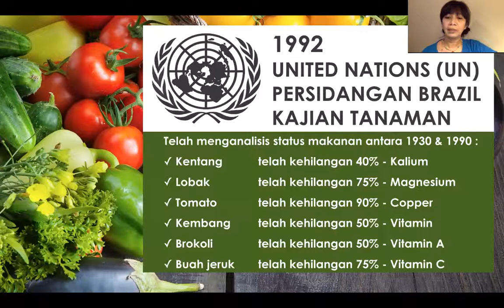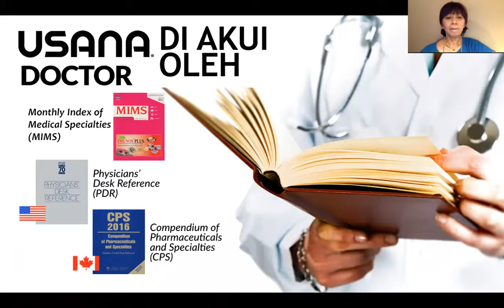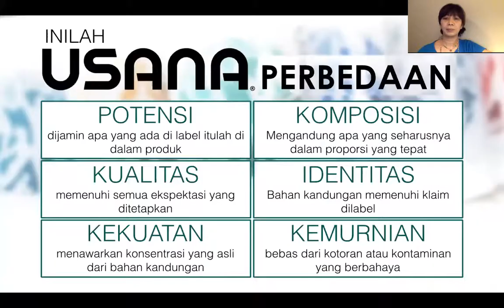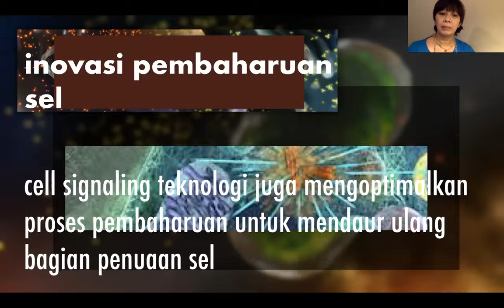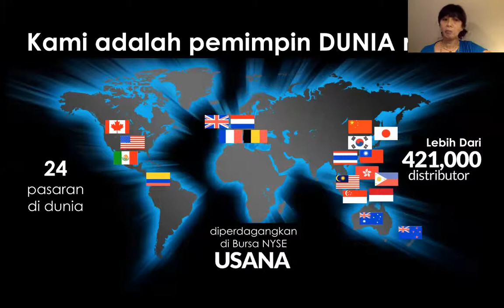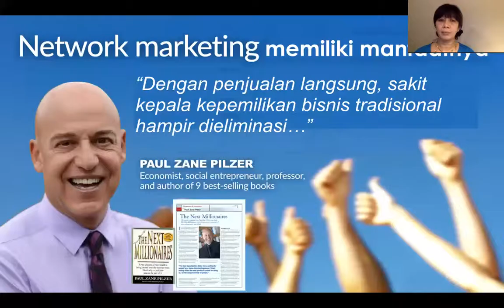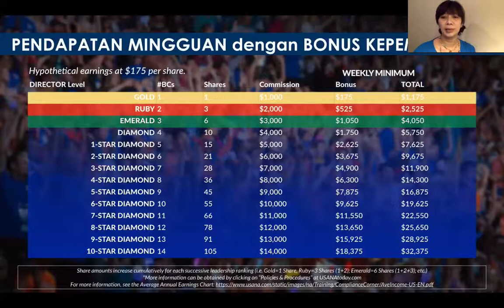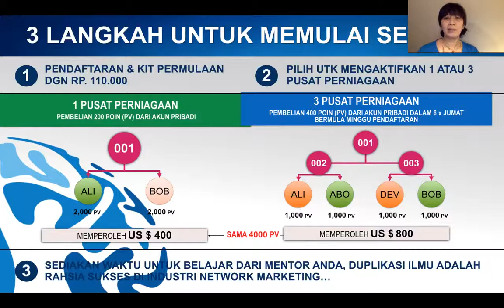Health and Freedom Training (bahasa indonesia)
By Director Widya Rusnaeni